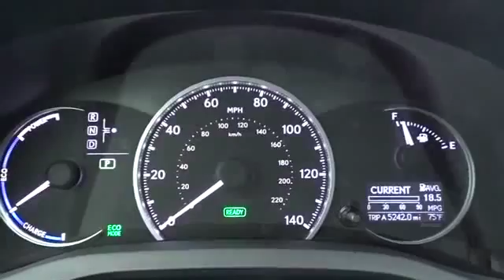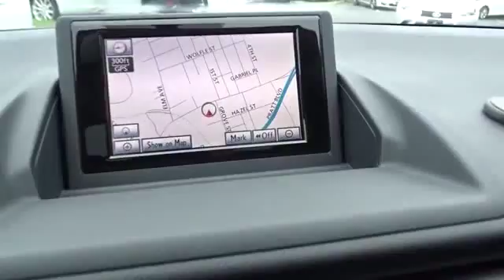2012 Lexus CT 200h Roslyn, Albertson, Port Washington, Great Neck, Oyster Bay, NY 16071P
2012 Lexus CT 200h

Rallye Lexus
20 Cedar Swamp Road

*L/CERTIFIED BY LEXUS * LOW MILES * NAVIGATION * BACK UP CAMERA * BLUETOOTH * HEATED SEATS * NO SURPRISES * NO HIDDEN PREP FEE'S EVER !! HIGHLY RATED!*Environmentally-friendly and gas-sipping, this certified 2012 Lexus CT 200h Premium is powered by a fuel efficient Gas/Electric I4 1.8L/110 engine that keeps you smiling at the pump. Its Variable transmission delivers 40 highway mpg and 43 city mpg! It is well equipped with the following options: HDD NAVIGATION SYSTEM, PREMIUM AUDIO PKG, PREFERRED ACCESSORY PKG, T125/70D17 temporary spare tire, Front seat belt pretensioners/force limiters/height-adjustable shoulder belt anchors, Traction control (TRAC), SmartAccess system keyless entry, Halogen headlamps w/auto on/off & auto off delay, LED taillamps, Pwr windows -inc: one-touch auto up/down, jam protection. A short visit to Rallye Lexus located at 20 Cedar Swamp Rd., Glen Cove, NY 11542 can get you a hassle free deal on this reliable CT 200h today!Each vehicle that Rallye Lexus purchases must measure up to the highest standards before it can become a Certified Pre-Owned Lexus. Only late model vehicles in exceptional condition qualify. A stringent 161-point inspection is performed by a Lexus-trained technician. The same standards are applied for non Lexus vehicles as well, so you're sure of knowing you're purchasing a quality vehicle whether it be Lexus certified or from another manufacturer.Ask about the Lexus Certified Pre-Owned Lease for this vehicle.